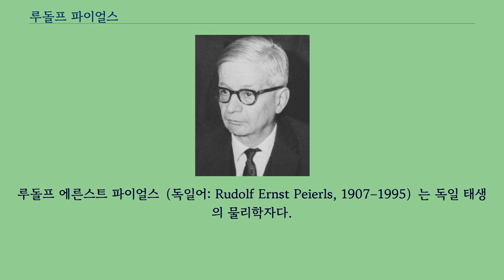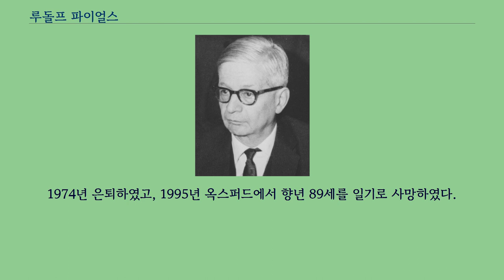루돌프 파이얼스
루돌프 에른스트 파이얼스（독일어: Rudolf Ernst Peierls, 1907–1995）는 독일 태생의 물리학자다.
나치 독일을 피해 영국으로 이민하였고, 영국의 핵무기 개발에 참여하였다.
군사적 연구 밖에도, 물리학의 여러 분야에 공헌하였다.
베를린에서 유대인 가정에 태어났다.
아버지는 하인리히 파이얼스（독일어: Heinrich Peierls）였고, 어머니는 엘리차베트 바이게르트（Elizabeth Weigert）였다.
1929년에는 취리히에서 베르너 하이젠베르크와 볼프강 파울리 아래 응집물질물리학을 연구하였다.
그 뒤 영국 케임브리지 대학교에서 유학하였다.
이 도중 나치 당이 정권을 잡자 할 수 없이 영국에 남아 있게 되었다.
1939년부터 오토 프리슈（Otto Frisch）와 제임스 채드윅과 같이 핵무기 연구를 시작하였다.
1940년 3월에는 프리슈-파이얼스 보고서（영어: Frisch–Peierls memorandum）를 작성하였다.
이 보고서에서 프리슈와 파이얼스는 불과 1 킬로그램의 우라늄을 통해 원자 폭탄을 만들 수 있다는 사실을 설명하였고, 영국과 이후 미국의 핵무기 연구가 시작되는 발단이 되었다.
이듬해 （1941년） 이 보고서는 미국으로 전해졌고, 미국은 맨해튼 계획을 시작하였다.
1943년 8월부터 파이얼스는 미국으로 건너가 맨해튼 계획에 참여하였다.
1945년 영국 작위（Commander of the Order of the British Empire （Civil Division））를 수여받았다.
전후 파이얼스는 버밍엄 대학교 교수로 있다가, 1963년 옥스퍼드 대학교 교수가 되었다.
1974년 은퇴하였고, 1995년 옥스퍼드에서 향년 89세를 일기로 사망하였다.